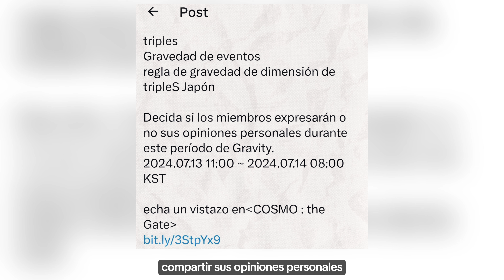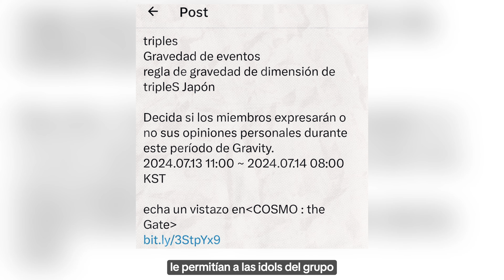COMPAÑIA DE KPOP PONE A VOTACION SI LAS MIEMBROS DE SU GRUPO PUEDE DAR OPINIONES PERSONALES O NO...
TAGS 📌
kpop noticias,
noticia kpop,
kpop noticias,
kpop shorts,